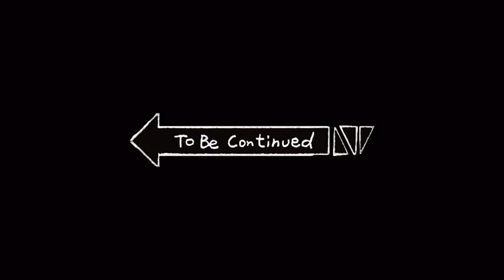VILLAGE LO BIGG BOSS EPISODE 2 /// BARLA BOSS /// Dhammannapet Village show